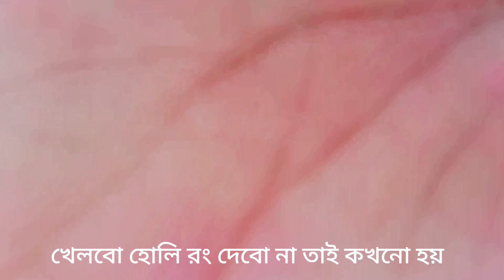আজ শুভ হোলি তে কি অবস্থা করলো, আমাকে Aj shuvo holi te ki obostha korlo amaka 😭